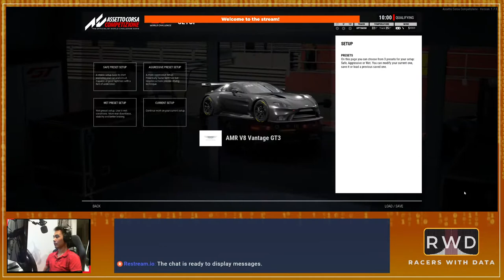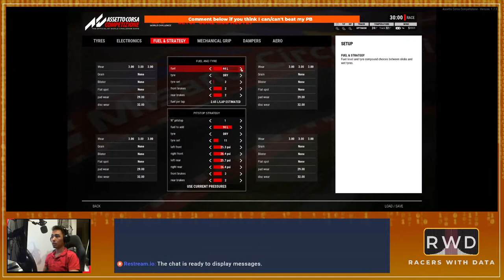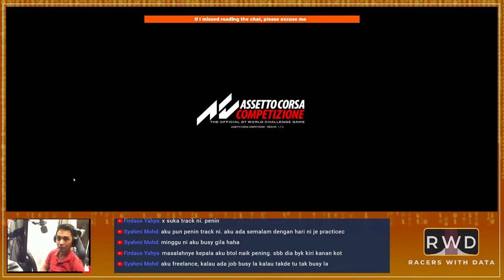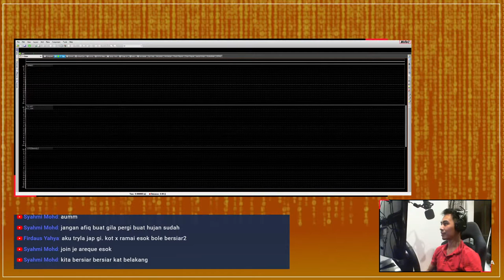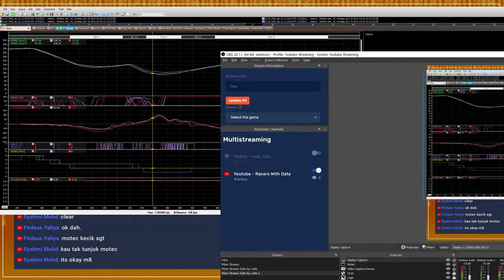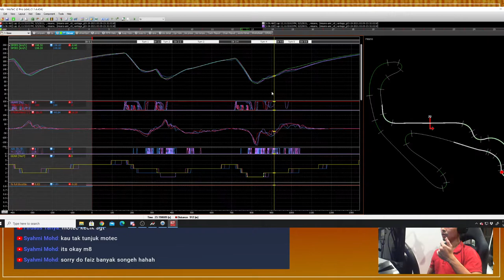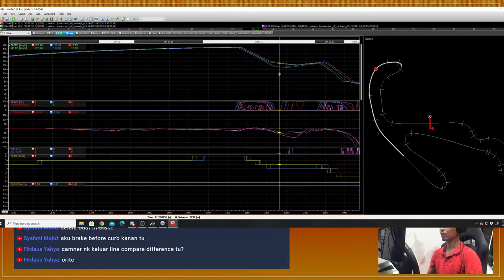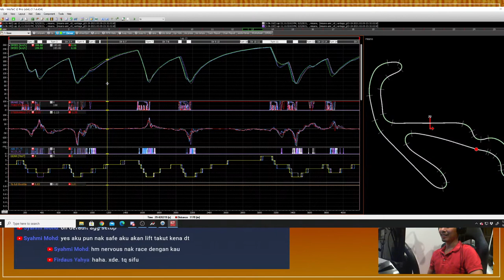Let's Practice for Misano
Hey everyone.  Come join the fun with me practicing for Misano.

As usual this would be a 30 minute race with a 10 minute quali and some Motec at the end. Hope you guys enjoy!

This practice session is for my racing league with Speed Tavern. Speed Tavern is a Malaysian based community that hosts all types of sim racing events - from ACC to DirtRally 2 to Truck Simulator. If you have an itch, SpeedTavern will most likely have your fix.

Timeline:
00:00 Intro
02:55 Stream Start
06:40 Qualifying
19:30 Race Start
55:12 MoTeC start

My PC Spec:
GPU Zotec GTX1070
RAM 2 x 8GB DDR3 1333MHz

My Gear:
Fanatec Porsche Turbo Wheel S
Fanatec Clubsports V2 Pedal